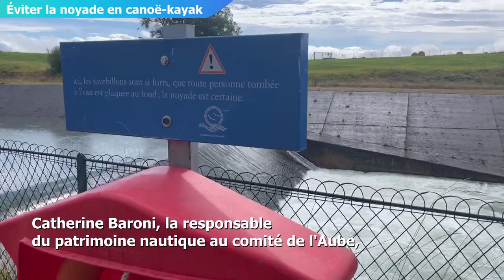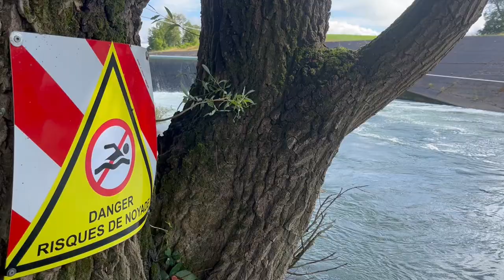Les règles de sécurité à connaître pour faire du canoë-kayak sans risques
Catherine Baroni, la responsable du patrimoine nautique au comité de l'Aube, nous donne les règles de sécurité à connaître avant de faire du canoë-kayak. Images : Albane Wurtz / Réalisation : Mattéo Clochard & Aïcha Moumin

📽 Tous nos reportages, interviews et informations sur l’actualité sont disponibles sur notre chaîne YouTube.

Vous pouvez également aller sur notre site pour avoir accès à l’intégralité de nos vidéos en exclusivité :